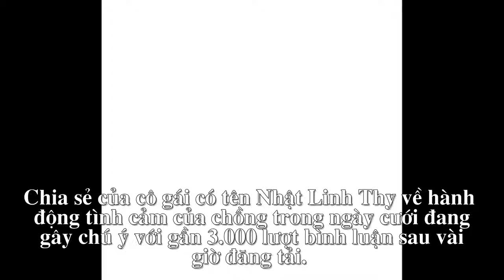Chú rể Cà Mau khóc nức nở vì thương bố mẹ vợ phải xa con gái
Hình ảnh chú rể mếu máo, chụp ảnh khi tiễn bố mẹ vợ về khiến nhiều người xúc động.